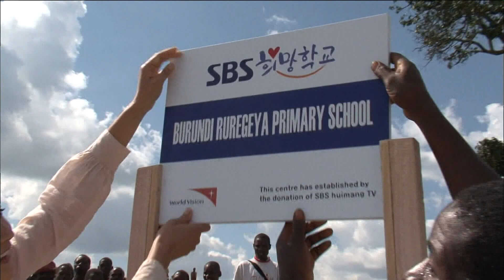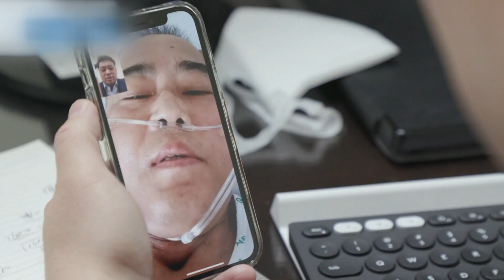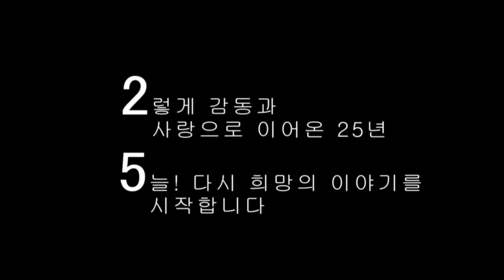[희망TV] SINCE1997 희망TV 기적의 이야기 / 'HopeTV' Preview | SBS PICK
1997년 부터 25년째.
세상에 희망을 보여준 희망TV의 역사를 돌아봅니다.

[창사특집 2021 희망TV]
11월 19일(금) 오전 8시40분부터 시작되는 희망의 이야기

방송 : 11월 19일 (금) ~ 11월 20일 (토)